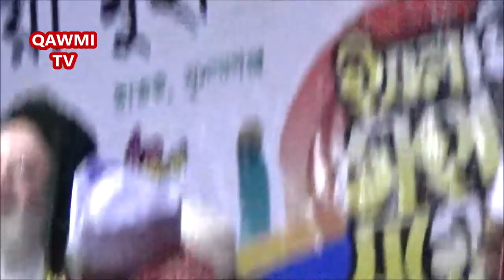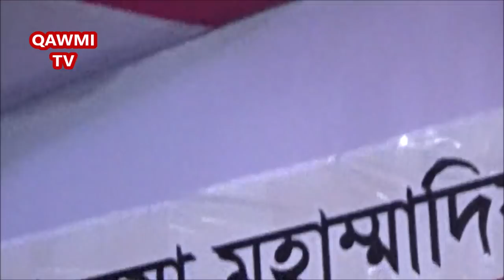সিলেটের প্রিয় ওলী মুফতি রশিদুর রহমান ফারুক বরুনী Sylheti Oli Mufti Rashidur Rahman Boruni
আলোচক :  মুফতি রশিদুর রহমান ফারুক পীর সাহেব বরুনী
মাহফিল আয়োজনে : জামেয়া মুহাম্মাদিয়া ভূইগাঁও
ছাতক সুনামগঞ্জ
২০তম বার্ষিক ইসলামী মহা সম্মেলন ২০২০
সভাপতি : মাওলানা শামছুল ইসলাম

🔴🔴 Youtube Channel QAWMI TV 🔴🔴

আসসালামু আলাইকুম
প্রিয় ভিউয়ার্স

QAWMI TV হলো বাংলাদেশের হকপন্ত্রী মুসলিমদের অন্যতম প্রিয় একটি ইসলামিক ইউটিউব চ্যানেল। QAWMI TV চ্যানেলের লক্ষ্য ইসলামের প্রকৃত বা সহী সারমর্ম প্রচার করা। আমরা বিশ্বাস করি যে আমরা যে বিষয়বস্তু তৈরি করে ভিডিও আপলোড করি তা লক্ষ লক্ষ মানুষকে ইসলামের সহী বুঝ পেতে সাহায্য করবে ইনশাআল্লাহ।
আমাদের ইসলামিক ভিডিও দেখে লাইক,কমেন্ট এবং শেয়ার করার অনুরোধ রইলো। ধন্যবাদ প্রিয় ভিউয়ার্স

Qawmi tv নিজেস্ব ক্যামেরা এবং মোবাইল দিয়ে ভিডিও রেকর্ড করে তা নিজেস্ব ব্যবস্থাপনায় এডিটিং করে ইউটিউব চ্যানেল Qawmi tv তে আপলোড করে থাকে। Qawmi tv এর কোনো ভিডিও অন্যদের জন্য কপি করার অনুমতি নেই। ধন্যবাদ
আদেশ ক্রমেঃ মোঃ খালেদ মিয়া
পরিচালক ইউটিউব চ্যানেল QAWMI TV

📺 Qawmi tv চ্যানেলের পপুলার ভিডিও দেখতে 👉

পাগলের মত বারে বার শুনতে চাইবেন বয়ানটি

কুয়াকাটার মাহফিলে অনেক মানুষের হৈচৈ

সিলেটি ভাষায় কিচ্ছা বলে ওয়াজ

রাশিয়ায় এক তাবলীগ জামাতের কারগুজারী

প্রয়োজনে qawmi tv চ্যানেলের সাথে যোগাযোগ করতে

qawmi tv চ্যানেলে যে সকল আলোচকদের বক্তব্য, বয়ান বা ওয়াজ পাবেন, তাদের মধ্যে কয়েকজন বক্তার নাম উল্লেখ করা হলো 👉

Allama mufti dilwar hussain
Mufti Roshidur Rahman Faruk Boruni
Maulana Yahya mahmud kasemi
dr. afm khalid hussain
Maulana Khaled Saifullah Ayubi
Allama Nurul Islam Khan Sunamgonji
Allama Junaid Al Habib
Maulana kurshid alom kasemi
Maulana Forid uddin al mubarak feni
Maulana Abdul Basit Khan Sirajgonji
Maulana Hasan Jamil
Maulana Habibullah Mahmud Kasemi
Maulana Nazrul Islam Kasemi
Maulana Fazlur Rahman Khan
Maulana Abdul Mannan Usmani
Mufti Mustakunnabi Kasemi
Mufti Ali Hasan Usama
Maulana Merajul Haque Mazhari
Maulana Sirajul Islam Mirpuri
Maulana Habibur Rahman Juktibadi
Maulana Hafizur Rahman Siddik Kuakata
Mufti sakhawat hussain razi
Nasir Uddin Ansari
Maulana Lukman Sadi
Maulana Abdil jolil yousufi
Maulana Rafi Bin Munir
Maulana mustakim billah hamidi
Maulana Badrul Alom Chondipuri
Maulana Sadikur Rahman Chandipuri

কওমী টিভি চ্যানেল ২০২৩ কিওয়ার্ড দেখুন 👎

Qawmi tv চ্যানেলের ভিডিও দেখার জন্য ধন্যবাদ প্রিয় ভিউয়ার্স